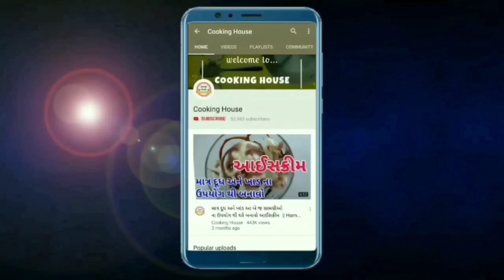ના બ્લેન્ડર ના મિકસ્ચર કે ના કેરીની છાલ કાઢવાની ઝંઝટ || ખાંડ કે પાણી વગર 5 Min માં કેરી નો રસ તૈયાર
keri no ras banane ki recipe